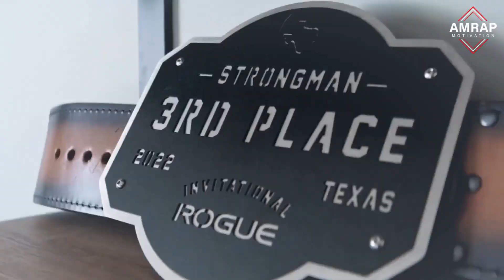WORLDS STRONGEST MAN 2023 - Mitchell Hooper - Strongman Motivation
WORLD'S STRONGEST MAN 2023 - MITCHELL HOOPER - THE CANADIAN MOOSE

Join us in celebrating history being made as Mitchell Hooper becomes the first Canadian to win the World's Strongest Man title in 2023! In this motivational video, we showcase Mitchell's journey to becoming the world's strongest man through intense training and unwavering determination. Alongside a powerful motivational soundtrack and inspiring clips of Mitchell's speeches, this video serves as a reminder that our journey should never end, and we should always aim for greater. If you're looking for bodybuilding motivation or to be inspired by strongman training, you won't want to miss this!

What some have taken decades to do, Hooper has achieved in only a few short years. There’s no doubt that a portion of his success in both the deadlift and wholesale strength sport is due to intangible factors like genetics, but Hooper isn’t shy about sharing what he’s learned on his journey.

In this video, you will find some of the guiding principles Hooper uses to perform well in the pull, and how you can apply them to your own strength training program.

- Bodybuilding Motivation
- Fitness Motivation
- Workout Motivation
- Gym Motivation